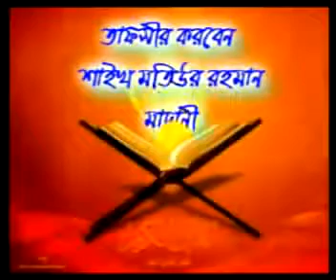31 1 তাফসির সুরা Surah Lukman Part 01 By Sheikh Motiur Rahman Madani